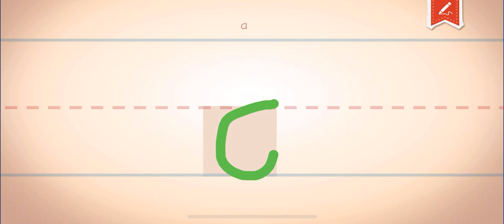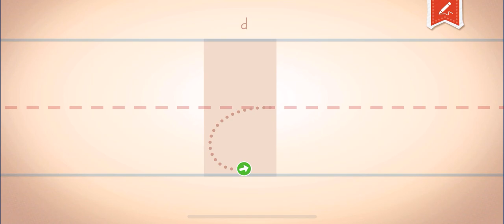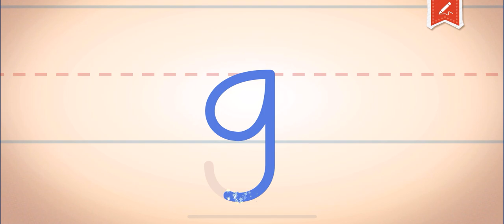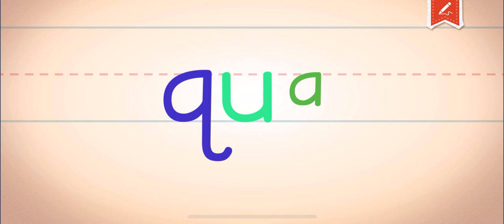WRITE LETTERS ENDLESS LEARNING (LOWER CASE)